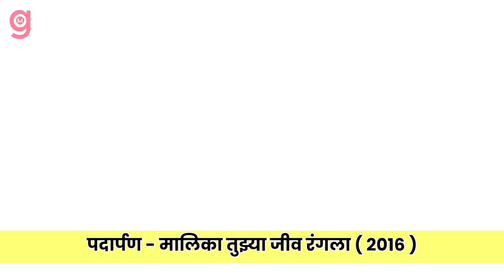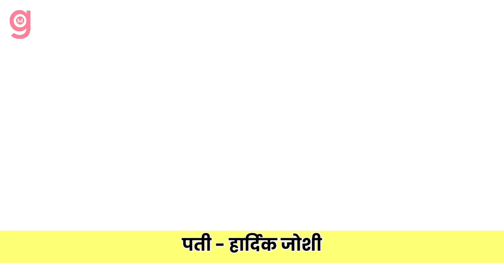Tujhyat Jiv Rangala Marathi Serial Actor Akshaya Deodhar Wikipedia in Marathi | Anjali And Rana Jodi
Video is for educational purposes only.copyright, disclaimer under section 107 of the copyright act 1976, allowance is made for "fair use" for purpose such as criticism, comments, news, reporting teaching, scholarship & research fair use is use permitted by copyright statute that might otherwise be infringing non-profit educational or personal use tips the balance in favour of fair use